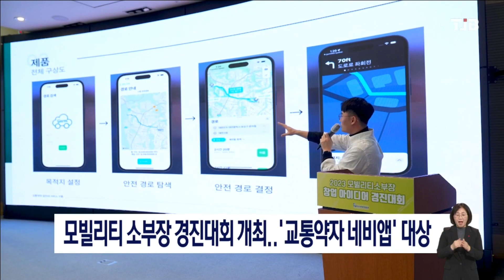모빌리티 소부장 경진대회 개최..'교통약자 네비앱' 대상｜ TJB 대전·세종·충남뉴스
이동수단 소재부품장비
창업자들이 모인
아이디어 경진대회가
대전 컨벤션센터에서
열렸습니다.

창업자들의 역량강화를 위해 열린 이번
경진대회에는 장애인 등 교통약자들을 위해
전용 네비게이션 개발 아이디어를 제시한
'구름팀'이 대상을 수상했습니다.

수상자에게는 시제품 제작 지원과 함께
해마다 미국 라스베이거스에서 열리는
글로벌 IT 전시회인
CES 참가자격이 주어집니다.